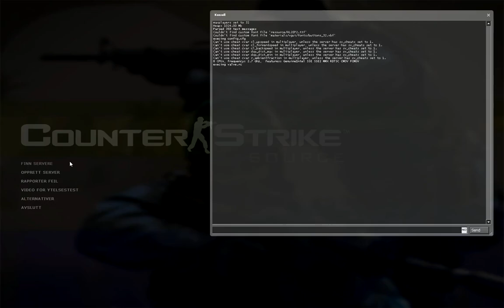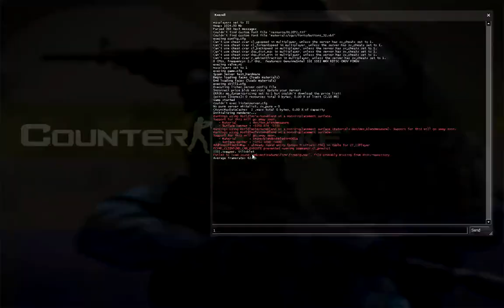My CSS Stress Test!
Test Video!